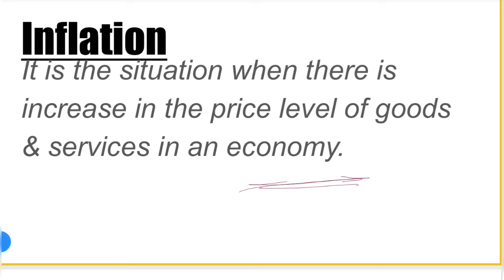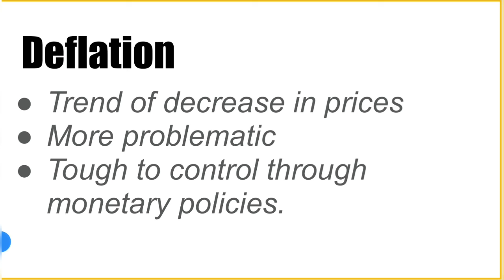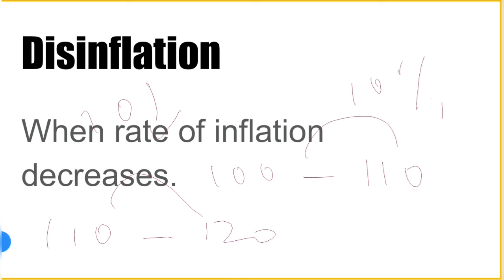Part 2:-Inflation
inflation,deflation,disinflation
best for upsc,ssc10+2,ssc cgl,other competitive exams